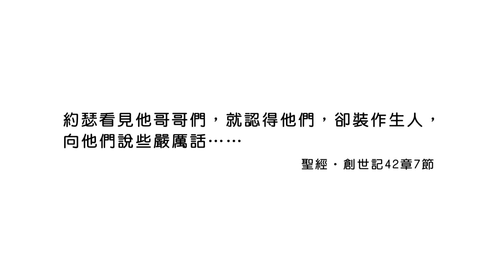(重播)20230801恩典365 - 築夢 : 患難中經驗生命成長